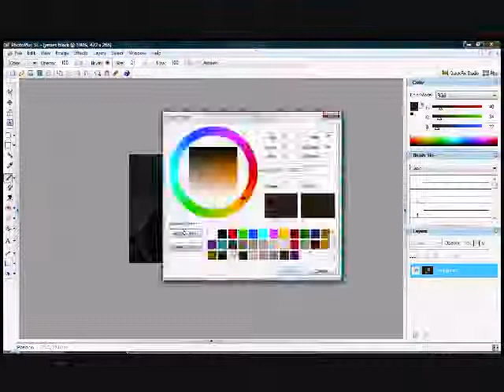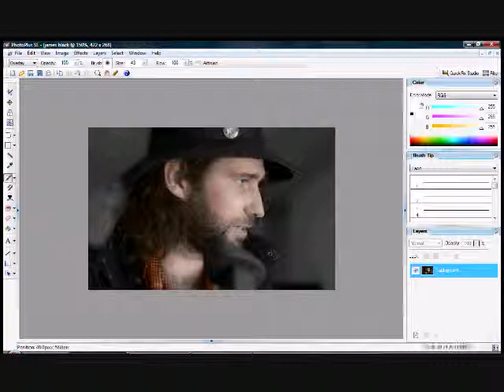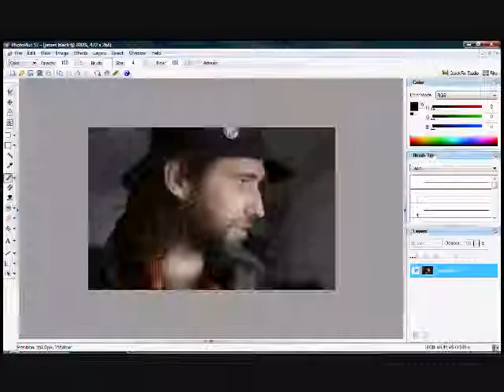James Black's Coloring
the actual song is Power of One by Israel Houghton